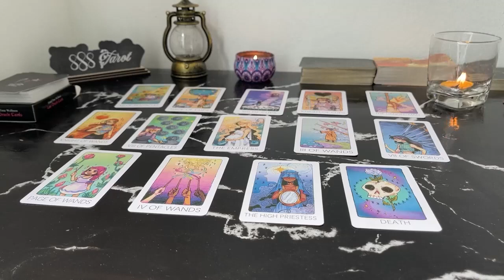ARIES MAY 2024 - VERY POWERFUL...HANG IN THERE" AN EMOTIONAL MESSAGE TO YOU ARIES TAROT LOVE READING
ARIES MAY 2024 - VERY POWERFUL...HANG IN THERE" AN EMOTIONAL MESSAGE TO YOU ARIES MAY TAROT LOVE READING
Hello!!!